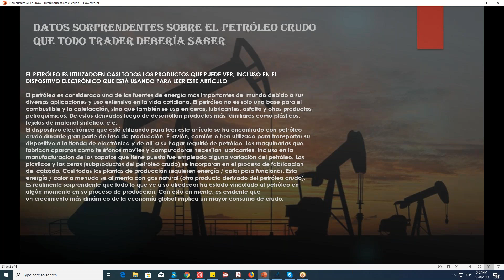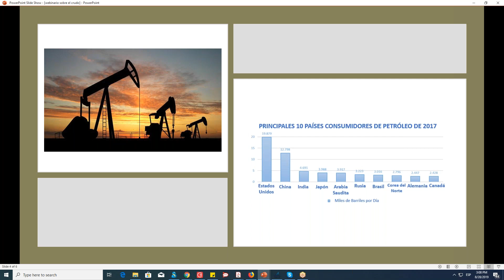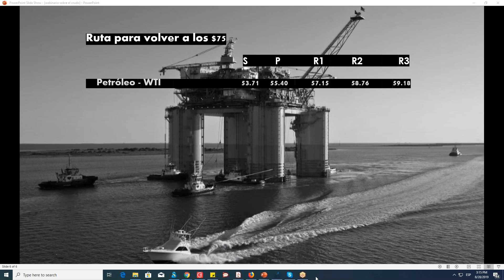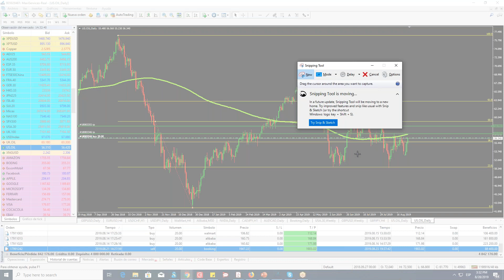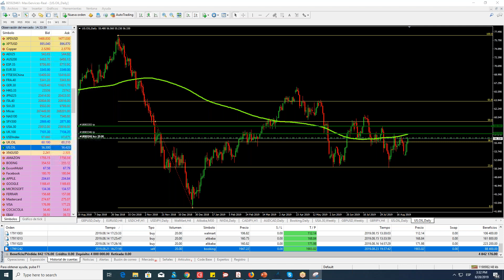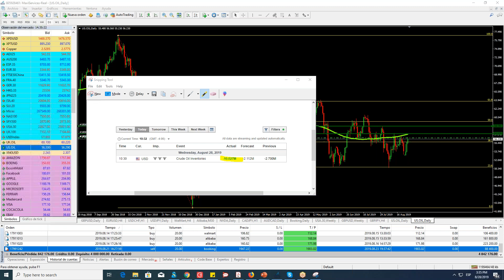Anuncio NFP + OIL Sesión Operativa en vivo